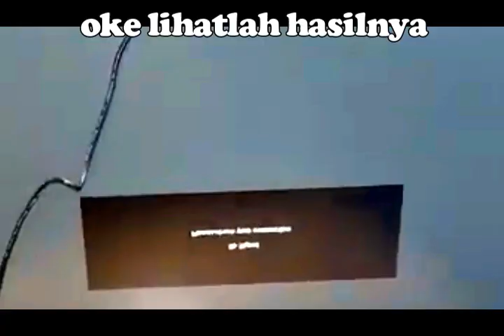CARA PERBAIKI LCD LG BERGRIS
mlm ini ada job perbaikAn LCD,
seperti biasa kendalanya bergaris garis
yuk yg ingin tau bisa di simak.
THANKYOU